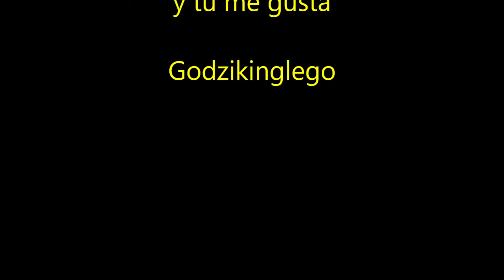Jugando # 24 warzone Call of Duty® Modern Warfare® / Godzikinglego